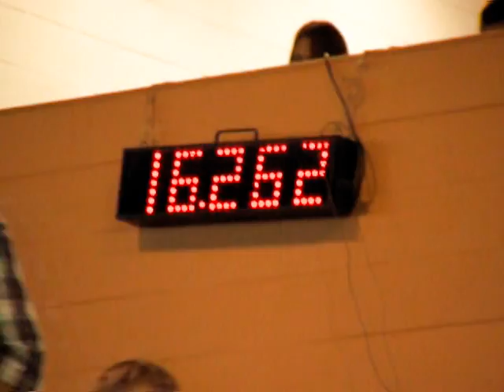Darlene + Brewski - NBHA Challenge - Silver Spurs Arena - 25 Sep 2010.mpg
NBHA Challenge
Open Barrels
Silver Spurs Arena
25 September 2010